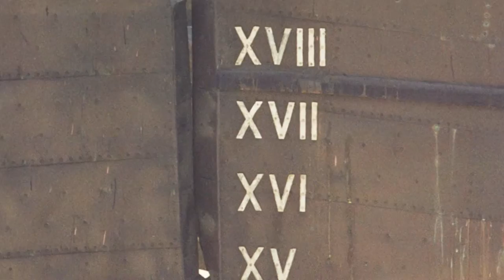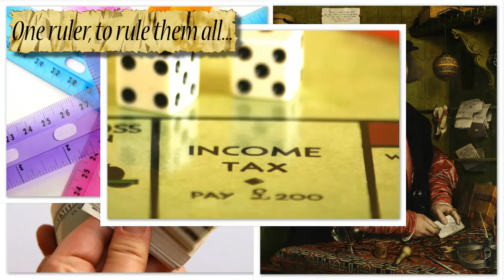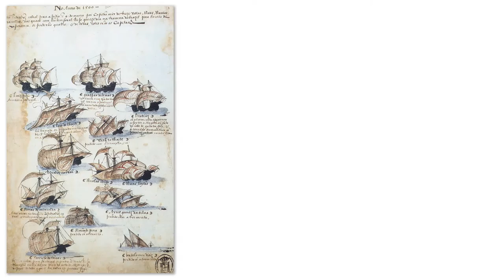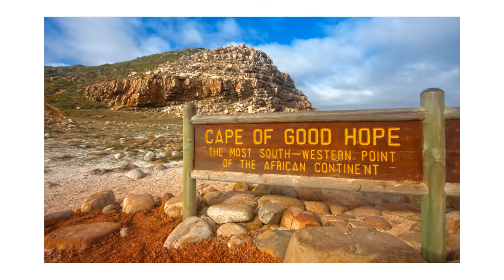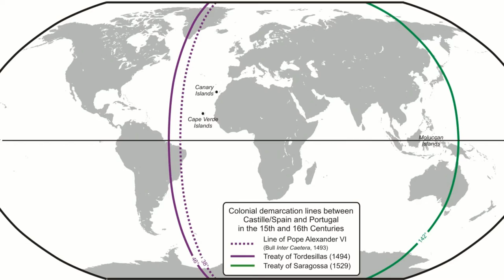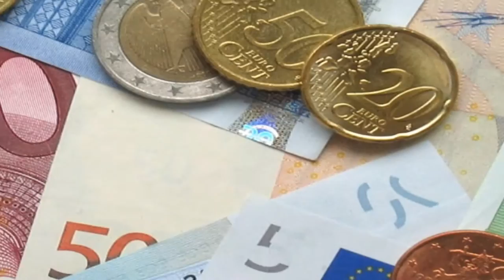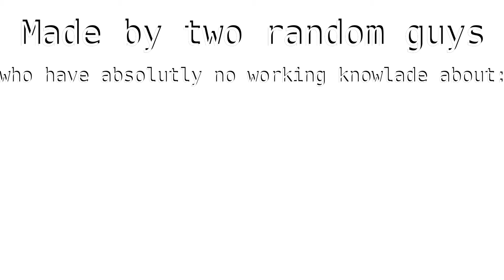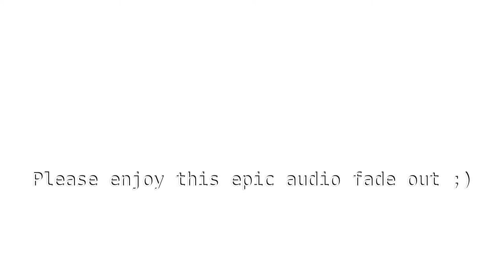Rise of Western Empires and fall of the Silk road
This video (briefly) deals with geopolitical implications of the Age of Discovery, such as rise to power of western nations, and fall of the Silk road, witch have set the stage for the world we live in today.

Since it is our first video it's somewhat lacking in the department of technical perfection, quite a lot actually. Apologies for that, hopefully next one will be, at least a tiny bit better ;)